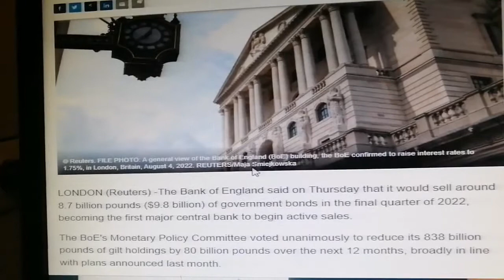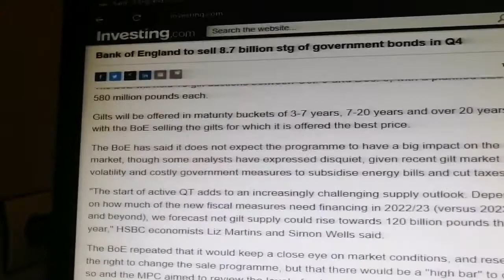Bank of England to sell 8.7 billion stg of government bonds in Q4